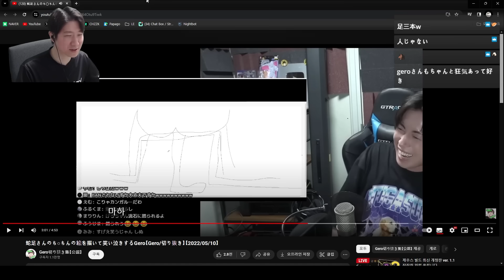誇張しすぎな蛇足の「あぅ」をするGeroを見て爆笑するKH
3/12配信クリップ
「おつです」(配信から60日後に見れなくなります)